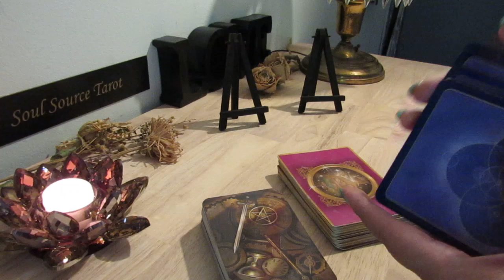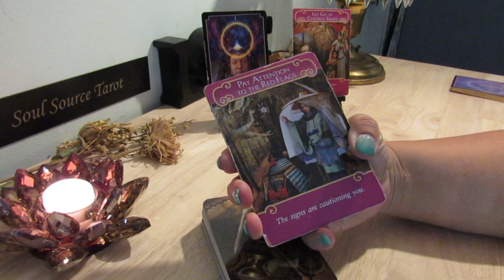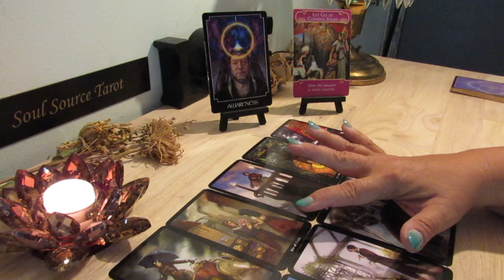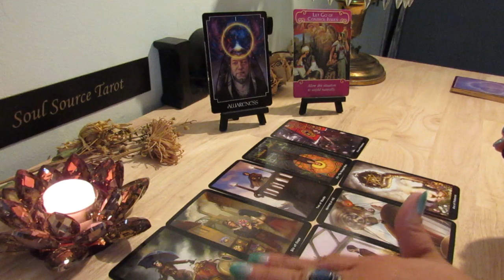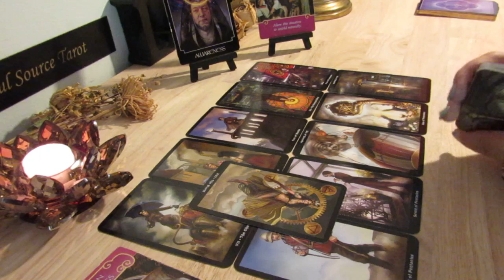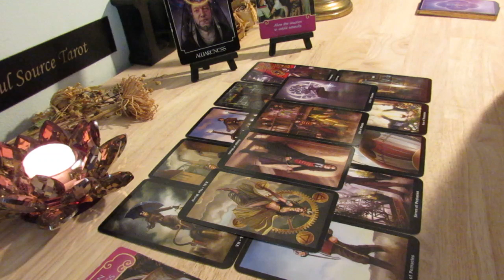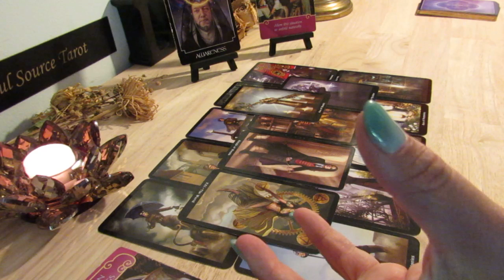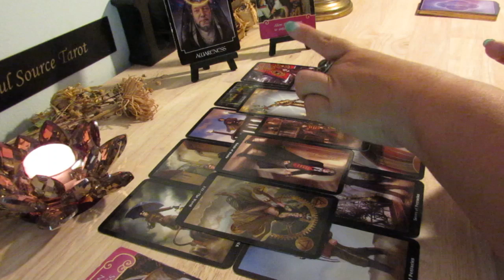The Daily Vibe..Unfinished Business...July 5 Daily Tarot Reading